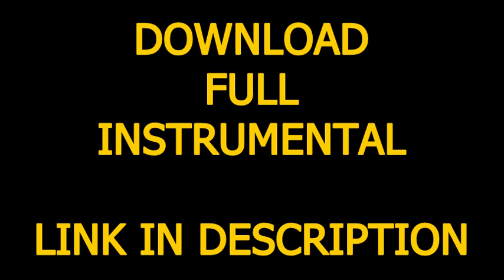Timbaland, Nelly Furtado & Justin Timberlake - Give It To Me (Official Instrumental) + DL